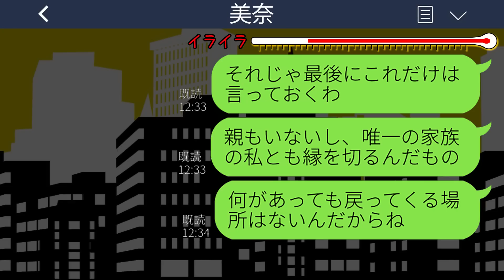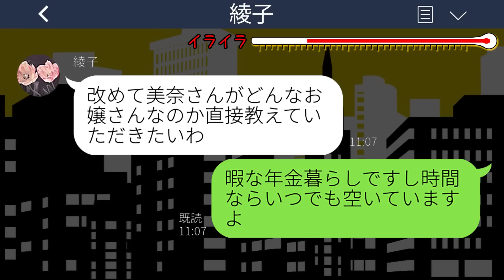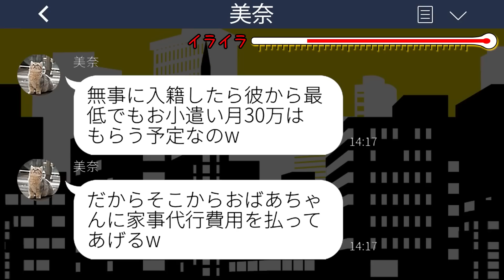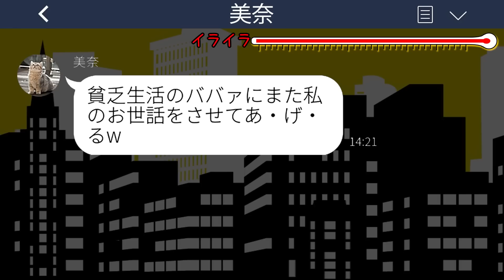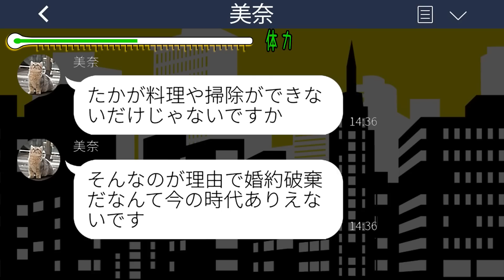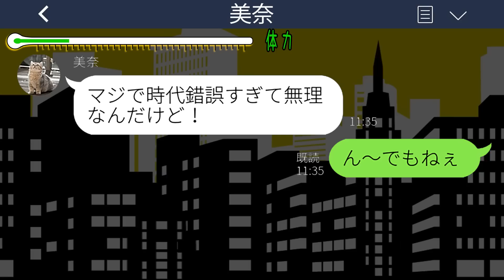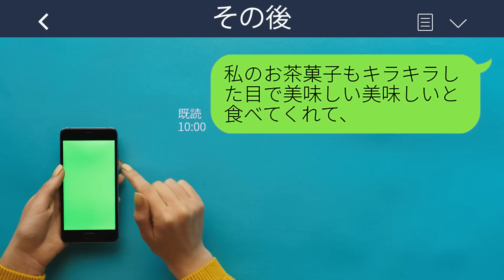【LINE】10年間親代わりで大事に育てた孫娘が結婚報告と同時に絶縁宣言「金持ちと結婚するから金欠ババァは用済みw」→その後、勝ち誇る孫娘が大慌てで連絡してきた理由がwww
【LINE】10年間親代わりで大事に育てた孫娘が結婚報告と同時に絶縁宣言「金持ちと結婚するから金欠ババァは用済みw」→その後、勝ち誇る孫娘が大慌てで連絡してきた理由がwwwスカッとするライン動画配信中です！

mizutiroさん

LAMP BGM